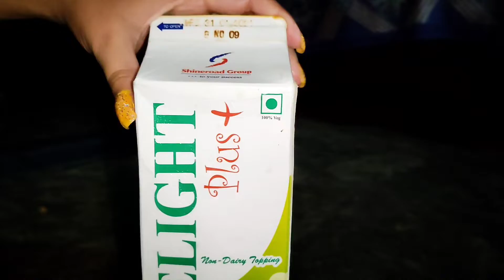জন্মদিন , বিবাহ বাৰ্ষিকীৰ , আদিৰ বাবে ঘৰতে কেনেকৈ কেক বনাব পাৰি চাওঁকচোন... মই চেষ্টা কৰিলোঁ..🎂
জন্মদিন বিবাহ বাৰ্ষিকীৰ আদিৰ বাবে ঘৰতে কেনেকৈ কেক বনাব পাৰি চাওঁকচোন...
intro audio credits- Joy nirvan & tonmoy krpton..
How to made Cream cake??
Cream cake kenekoi bonai??
kenekoi Cream cake bonabo pari#
cake icing kenakoi kore#

# Cream cake recipe#
cake recipes#